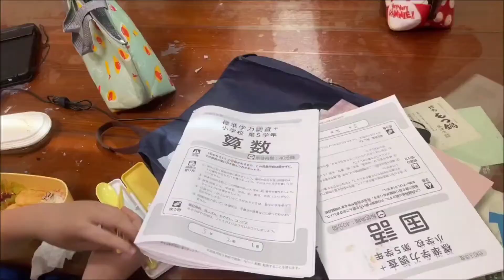秋田犬監督孩子學習，中途卻被“收買”了，狗子太現實了吧|秋田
日本網友養了一隻秋田犬，這傢伙很安靜也很懂事，主人居然還讓它去監督孩子學習，沒想到卻被零食收買了